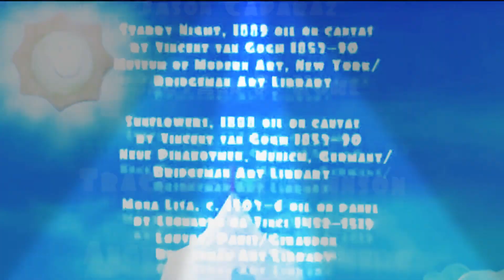Dhx media/boyfriend entertainment/nick junior 2008/2024